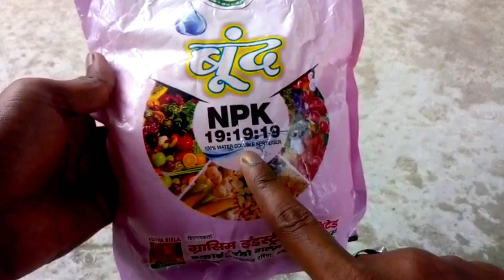how to care jujube plant flower and fruits drop কুল গাছের পরিচর্যা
কুল গাছের ফল সেট হওয়ার পর সেগুলো যাতে হলুদ হয়ে ঝরে না পড়ে সেজন্য কি করবেন সেই সব সমস্যার সমাধান জানতে ভিডিও পুরোটাই দেখার অনুরোধ রইল।

how to care jujube plant flower and fruits drop